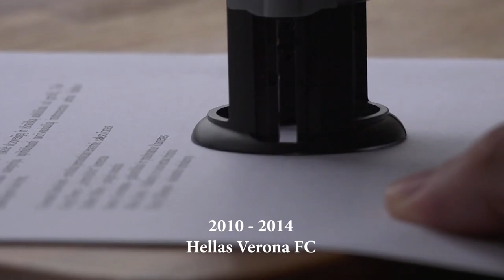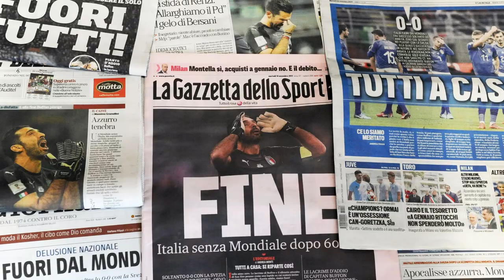Jorginho chanchin tlangpui | Zazz Football Huang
European champion Jorginho Frello chanchin ka rawn dah leh e. Min lo thlir sak leh ngei ka beisei. Request pawh rawn dah zel rawh u, kar khatah vawi khat ka rawn upload thei tawh a, a kal ve zung zung mai ang.